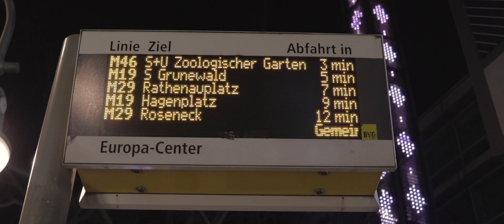BERLIN AT NIGHT